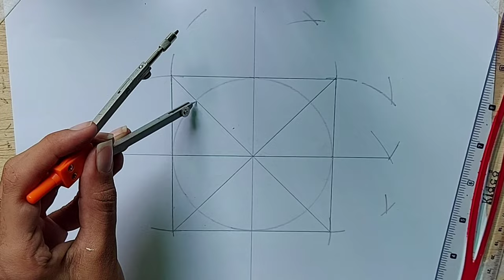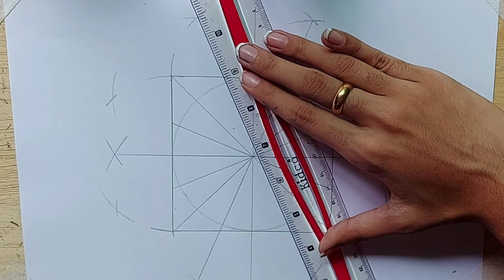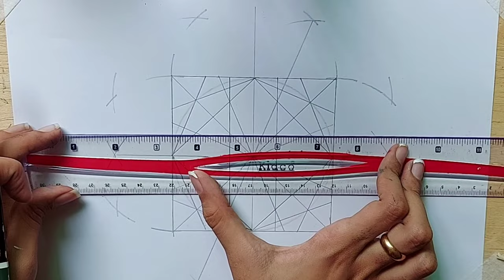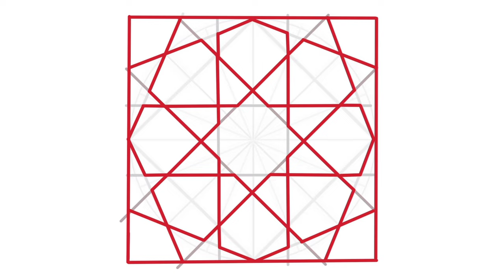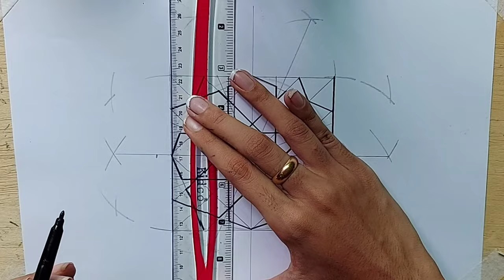How to Make 8 Fold Rosette| Easy Pattern| Step by Step construction